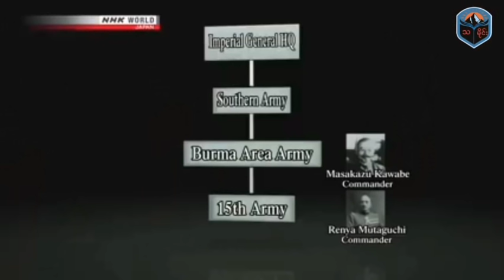မြန်မာနိုင်ငံ နှင့် ဒုတိယကမ္ဘာစစ် မြန်မာ့သမိုင်း Myanmar History World War 2